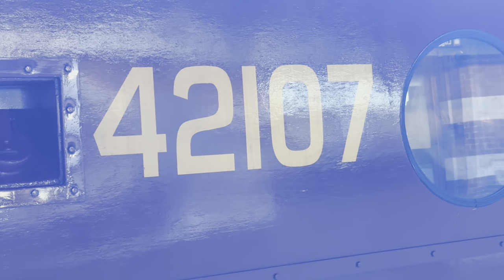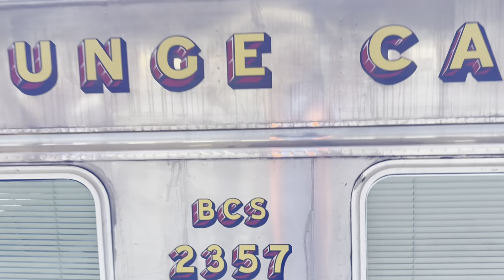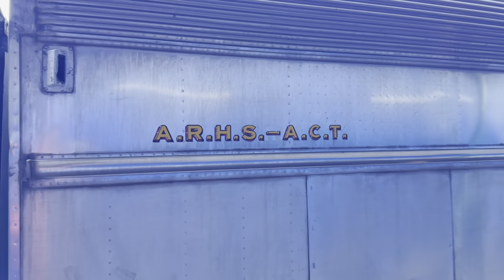The Southern Aurora Carriages & Historic Vintage Locomotives - Central Station, NSW Australia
EMD Locomotive B-Rail 42107 and LVR 4464 at Central after returning from Bathurst.

9/10/23